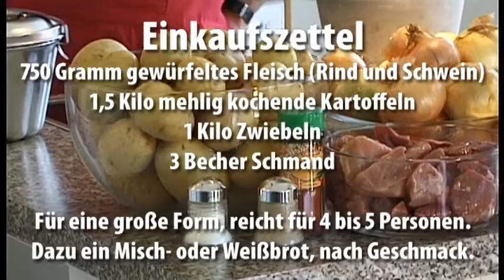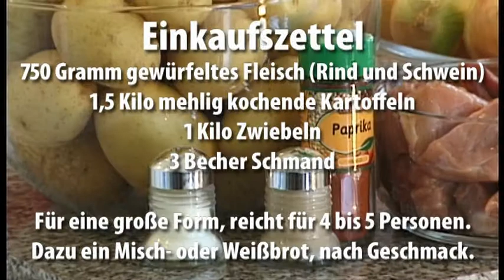Spanisch Fricco (Kochkurs)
Wasserbad-Form kaufen

André Gaßmann und Ulf Schülbe kochen "Spanisch Fricco", das Nationalgericht von Bad Sooden-Allendorf. Es wird traditionell zum Erntedank- und Heimatfest (siehe hier gibt es das Rezept noch einmal ausführlich) gegessen.